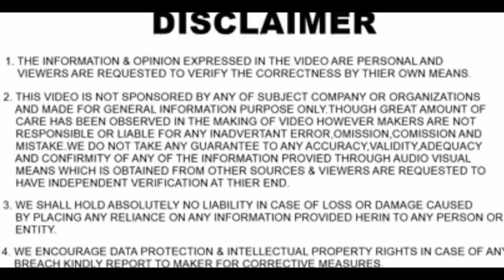भाई ये विडीओ देखे बिना CNG मत लगवाना ।। Aftermarket CNG Fitting || TATA Tiago 2021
Dosto,

This is the Most Detailed Review on After Market CNG Fitment. Please watch till end for detailed information.

PRODUCTS WHICH I USE, YOU CAN BUY FROM BELOW LINKS

Tiago Body Cover

Dual Port Rapid Car Charger

Car Handheld Vacuum Cleaner

Car Visor Tissue Paper Holder

Leather Tissue Cover Box Holders Case

Car Dusters

Ambi Pur Car Freshener

All-in-One Multipurpose Liquid Polish

Mini Tripod

Car Mount Adjustable Car Phone Holder

Boya M1 Mic

Boya MM1 Shotgun Mic

boAt A 350 Type C Cable 1.5m (Black)

boAt LTG 500 Apple MFI Certified for iPhone